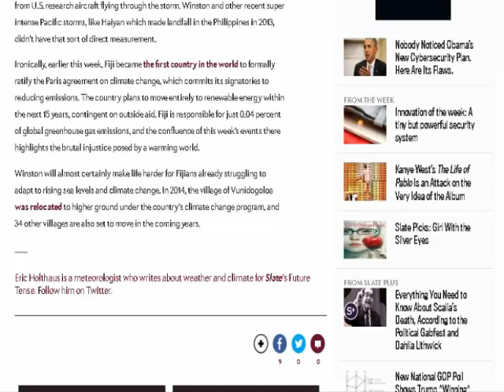Cyclone Winston, Strongest Southern Hemisphere Storm in History, Hits Fiji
One of the strongest storms ever measured on Earth just made a direct landfall in the South Pacific.

Cyclone Winston made landfall on Fiji’s main island, Viti Levu, late Saturday local time. The Fiji Meteorological Service estimated wind gusts near Winston’s center at around 200 mph—strong enough for Winston to be considered the strongest tropical cyclone ever measured in the Southern Hemisphere. Just prior to landfall, the Joint Typhoon Warning Center in Hawaii estimated Winston’s sustained winds at around 185 mph, based on satellite.

Fiji’s government has declared a “state of natural disaster” for the next 30 days to help deal with the storm and its expected aftermath. Video from Fiji taken hours before the worst conditions arrived showed trees and power lines bending under heavy winds, and there are initial reports from some Fijian villages of all houses destroyed:

Fiji’s prime minister, Voreqe Bainimarama, sent a heartbreaking and desperate message earlier Saturday urging his citizens to “finalize your own preparations to survive this terrible event” and calling the storm “an ordeal of the most grievous kind.” Internet-based weather reports from Fiji’s government were very slow to load, and were relayed by the New Zealand Met Service. Power outages affected most of Fiji at the storm’s peak.

Meteorologist Bob Henson said that prior to landfall, Winston attained a “nearly ideal environment for intensification.” Exceptionally warm ocean temperatures egged on by a record-strength El Niño were a big reason why Winston was so strong. At one point, satellite-based intensity estimates of Winston were a perfect 8.0 on an 8.0 scale. Winston also took a very atypical track to arrive in Fiji, making landfall from the East—the opposite of the usual direction—which may have left residents unprepared, and amounts to a worst case scenario for the island chain.

Winston comes less than four months after Hurricane Patricia broke the Western Hemisphere strength record, and likely the Northern Hemisphere record as well. Patricia’s top sustained winds were estimated at 215 mph based on an extrapolation from U.S. research aircraft flying through the storm. Winston and other recent super intense Pacific storms, like Haiyan which made landfall in the Philippines in 2013, didn’t have that sort of direct measurement.

Ironically, earlier this week, Fiji became the first country in the world to formally ratify the Paris agreement on climate change, which commits its signatories to reducing emissions. The country plans to move entirely to renewable energy within the next 15 years, contingent on outside aid. Fiji is responsible for just 0.04 percent of global greenhouse gas emissions, and the confluence of this week’s events there highlights the brutal injustice posed by a warming world.

Winston will almost certainly make life harder for Fijians already struggling to adapt to rising sea levels and climate change. In 2014, the village of Vunidogoloa was relocated to higher ground under the country’s climate change program, and 34 other villages are also set to move in the coming years.